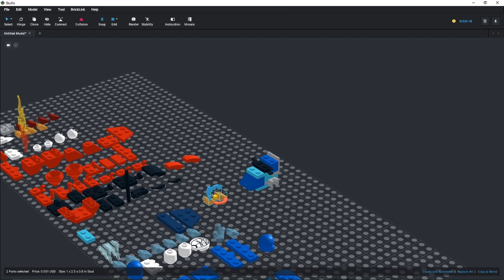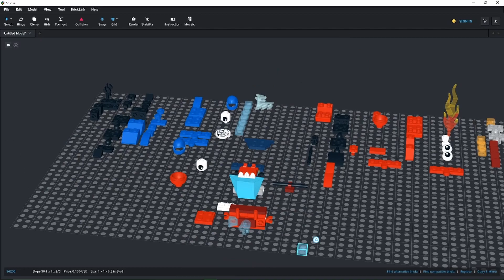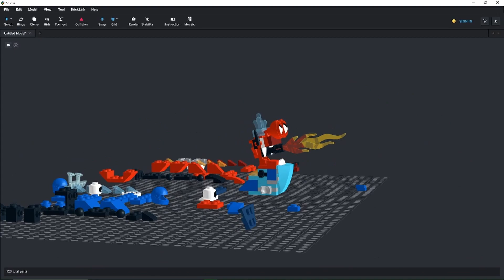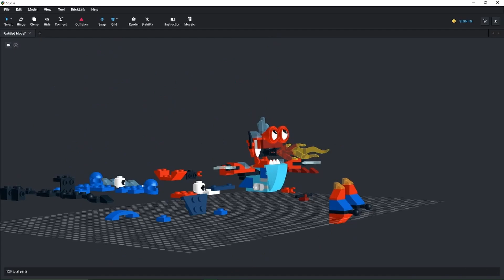Mix Max Murp - Episode #48 - Slumbo + Burnard (MIX)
The forty eighth episode, featuring Slumbo and Burnard.